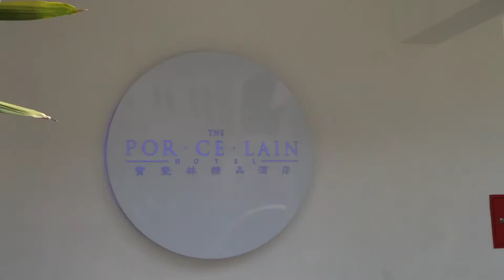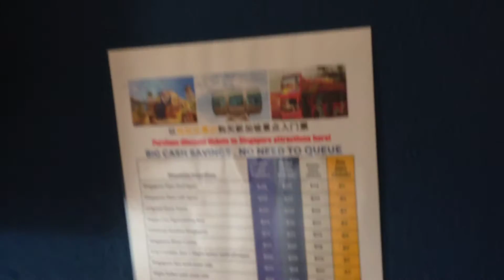Porcelain Hotel Singapore Overview Superior Room by HourPhilippines.com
Porcelain Hotel Singapore Overview Superior Room 48 Mosque Street Chinatown.  A boutique hotel in Singapore 2 minutes walk away from Chinatown MRT station and situated on one of Chinatown's best known historical lanes Mosque Street. Located on a convenient stretch in Chinatown, the street has always been adorned with traditional shop-houses and quaint curio shops. Often buzzing with exciting yet nostalgic activities, the street brings to all an eclectic experience of the old and the new.

Rooms are small but clean and start at SGD 100+ ($US 80) and with the following facilities and services:

SPA & Wellness Centre
Wireless Internet Access
LCD TV
Cable TV Channels
Digital Safe
Mini-fridge
Coffee & Tea Making Facilities
International Direct Dialing
Automated Wake-up Call
Air-conditioning
Dry Cleaning & Laundry Services
Electronic Door Lock

Porcelain Hotel
48 Mosque Street
Chinatown MRT
Singapore

Cheers,